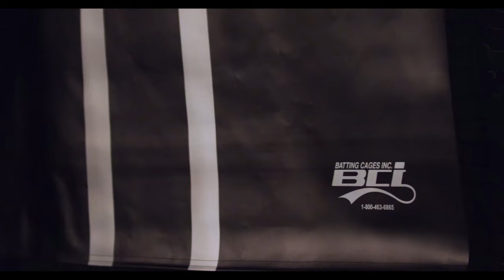Batting Cages Manufacturer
About Batting Cages Inc.

Batting Cages Incorporated is the country's leading batting cage supplier - the trusted brand for professionals, recreational players, and schools.

Our products are made from the best materials available and designed to develop better practices and players. We offer battings cages of different styles and sizes with the highest quality netting on the market.

The standard shoe-box shape is perfect for high-end backyards, commercial settings, and high-level ball teams. The trapezoid is portable, stable, and cost-effective.

Each batting cage has different strengths, shapes, and sizes that can be custom fit to your needs. We have additional products made to enhance your practice.

Pitching Machines are durable and easy to operate.

L-screens are made to last and are easy to store in the winter.

Impact panels/backdrops are available to protect your more used areas of the cage. We also carry baseballs, softballs, and batter's boxes.

At Batting Cages Incorporated, we're baseball players too. Our goal is to find you the best products for your players that will enhance their practice and help develop better players.